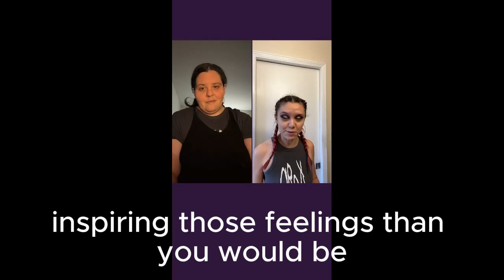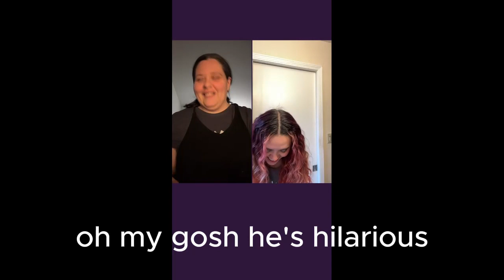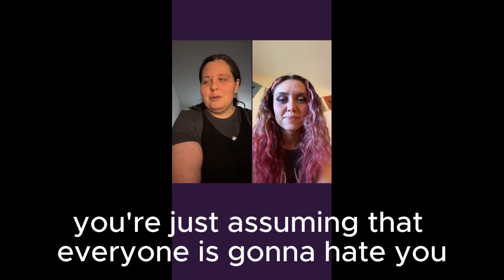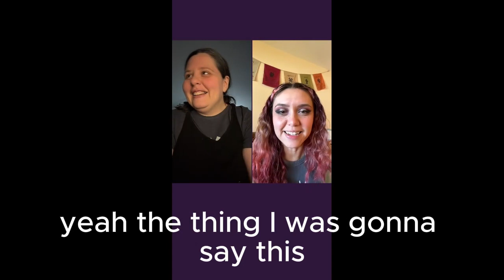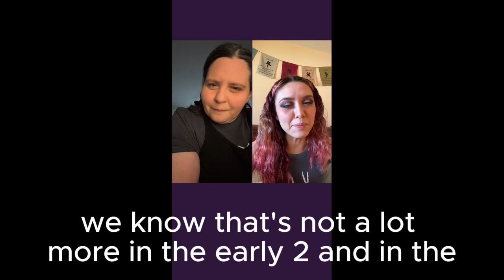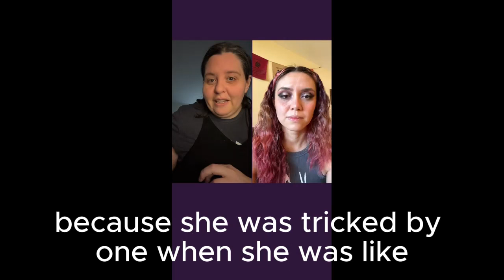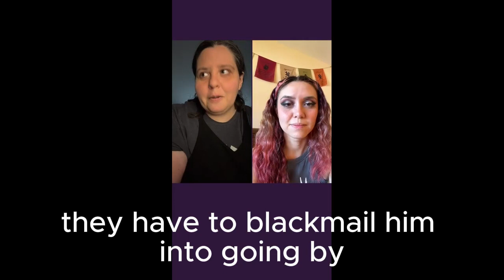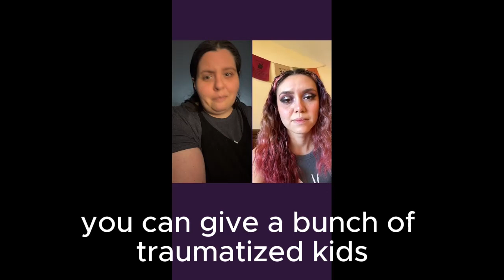PODCAST: Percy Jackson Episode 2 Reaction: How PJO is Better than Harry Potter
see our lives every Sunday on tiktok at @mandimusings and @shannonigans_.